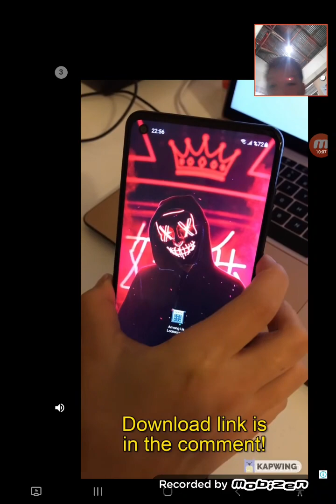a normal 2 player game